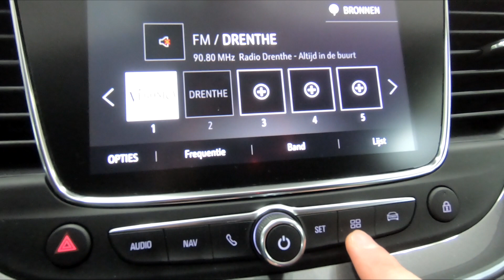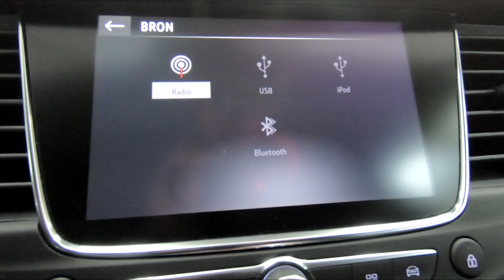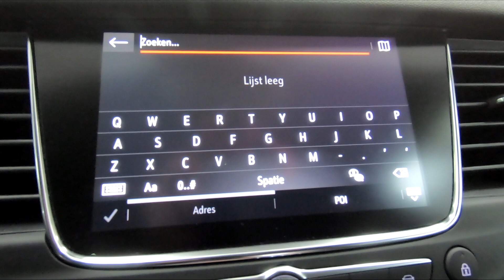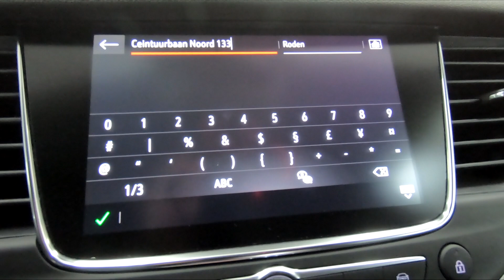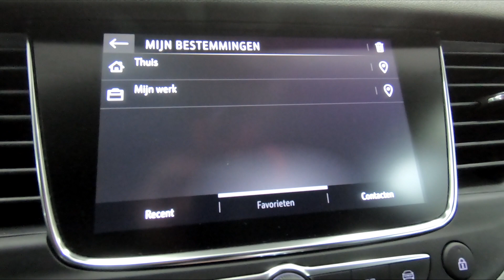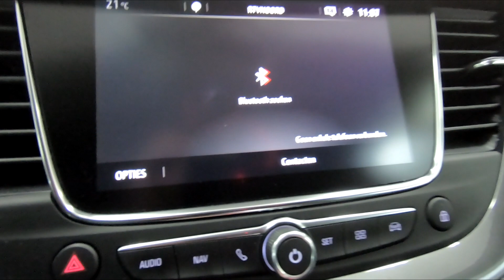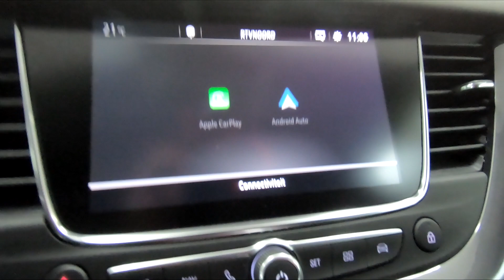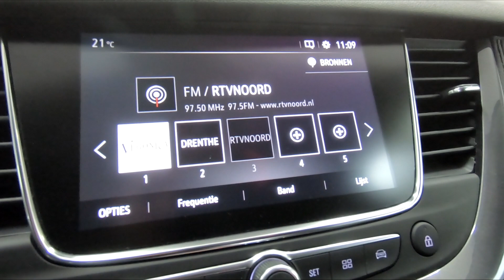Hoe werkt het Opel Navi 5.0 IntelliLink syteem?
In deze video leggen wij u alles uit over het Navi 5.0 IntelliLink systeem, die onder andere te vinden is in de Opel Crossland X en Grandland X. Hoe werkt het navigatiesysteem en welke mogelijkheden zijn er met dit systeem? Bekijk het in deze video.

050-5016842